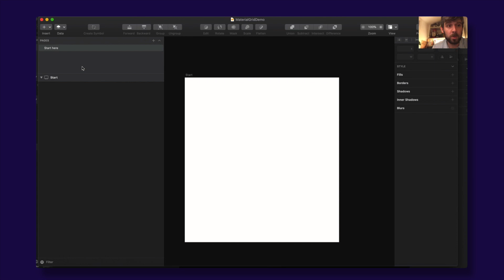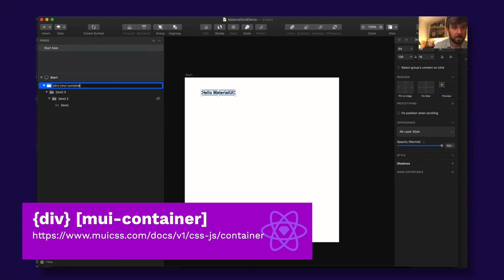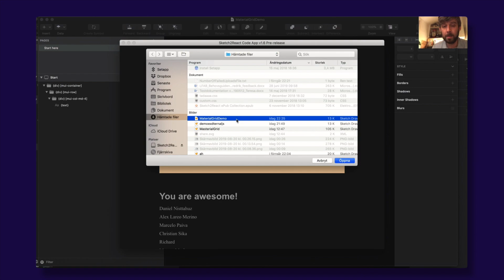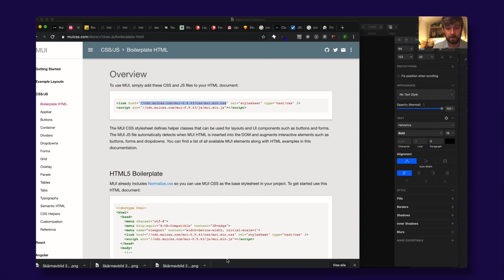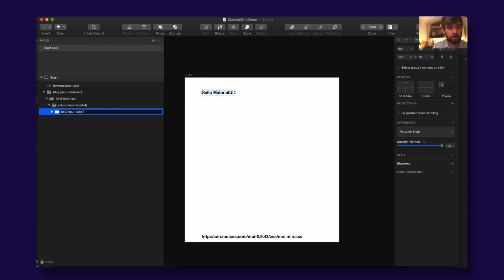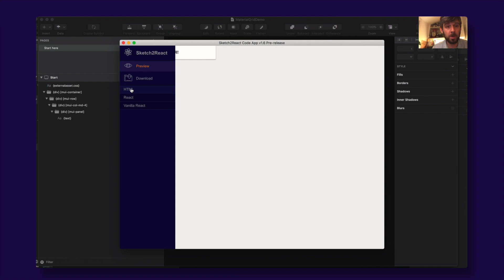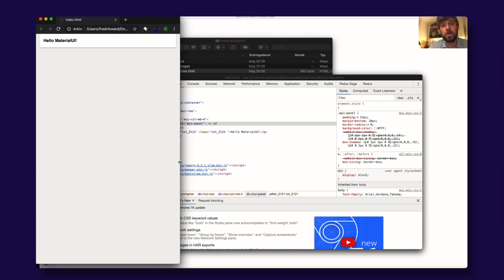Sketch2React - How to add Material Design UI to Sketch app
Fredrik shows you how to use our brand new {div} component to insert Googles Material Design UI Grid to Sketch2React.